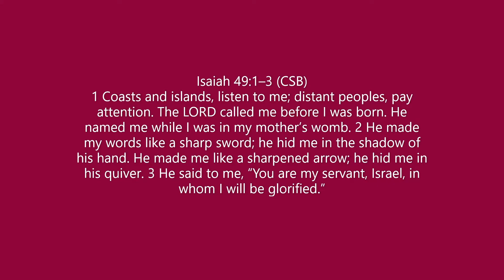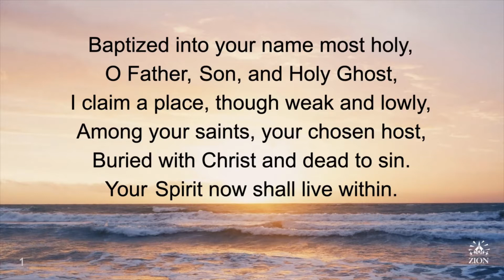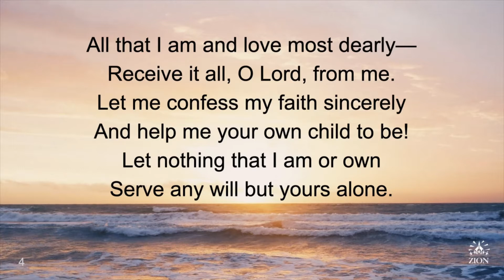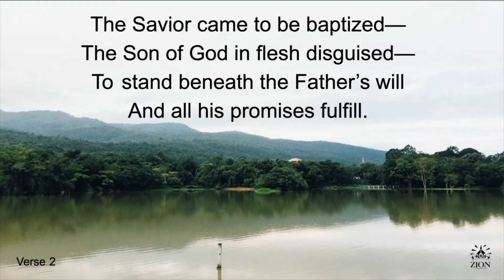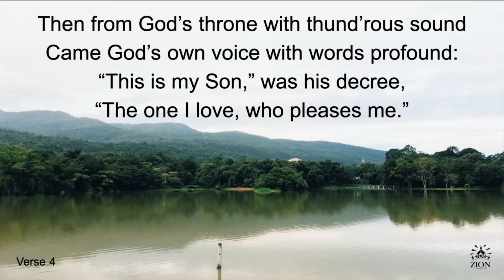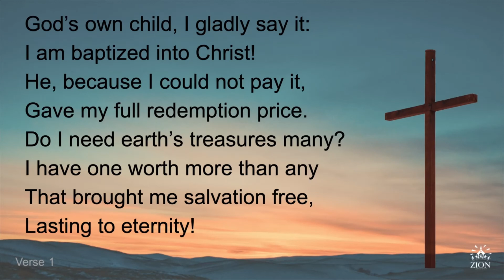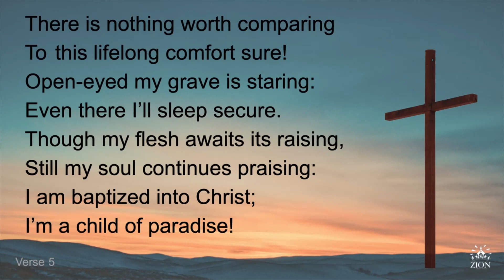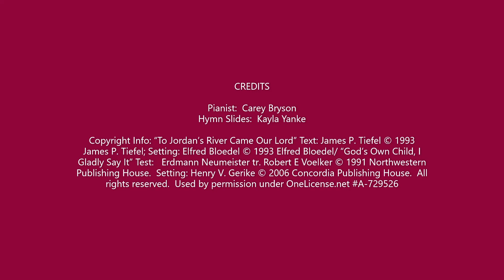Zion Torrance January 10, 2021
Pastor Joel Petermann
Isaiah 49:1-6  "A Divine Dialogue Defines the Power of Baptism"

Copyright Info: “To Jordan’s River Came Our Lord” Text: James P. Tiefel © 1993 James P. Tiefel; Setting: Elfred Bloedel © 1993 Elfred Bloedel/ “God’s Own Child, I Gladly Say It” Test: Erdmann Neumeister tr. Used by permission under OneLicense.net A-729526